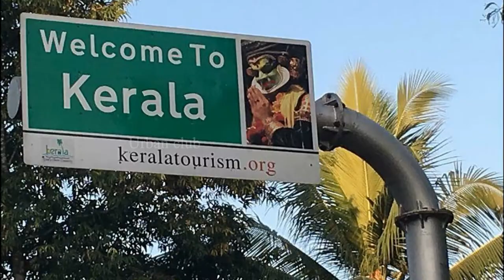கேரளா எல்லையில் தொடங்கிய வாழ்க்கை | Urban Club | Tamil News